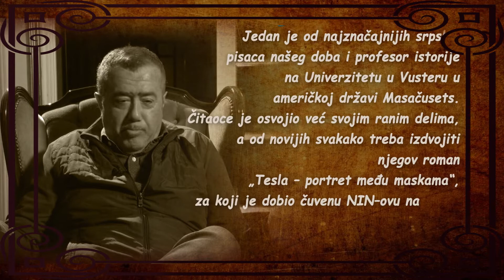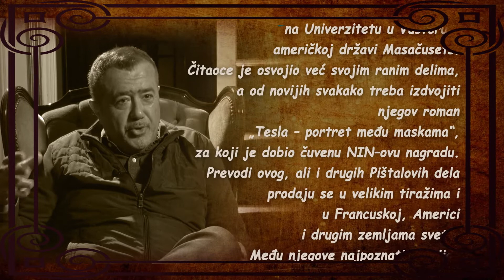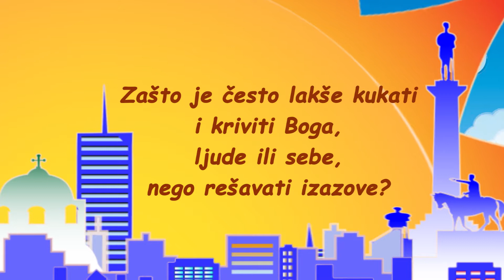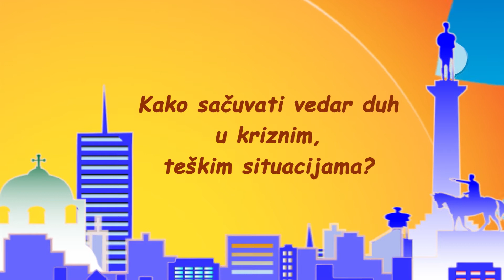Na Suncanoj Strani - Vladimir Pistalo HD 3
Kako se odbraniti od loših vesti? Kako savladati prepreke i druge životne izazove? Kako sačuvati vedar duh? To su neka od pitanja kojima se bavi emisija „Na sunčanoj strani“. U svakoj epizodi gost autorke Ivane Nikolić je, kao i u njenoj nekadašnjoj emisiji Moj Beograd, neko od naših poznatih pisaca, muzičara, novinara i drugih istaknutih ličnosti, ko na osnovu svog iskustva govori o načinima da se u današnje vreme sačuva vedar duh, o različitim pristupima rešavanju problema i raznih životnih izazova, o malim i velikim stvarima koje mogu pomoći da budemo srećniji i drugim sličnim temama. S obzirom na mnoge nedaće kroz koje prolazimo već dugi niz godina kao zemlja i na činjenicu da je danas osmeh prava retkost i dragocenost, emisija je zamišljena kao svojevrsna misija sa ciljem da se ljudi ohrabre da budu odvažniji, srećniji, smireniji...
Sve novosti vezane za emisiju Na sunčanoj strani možete pratiti na sajtu